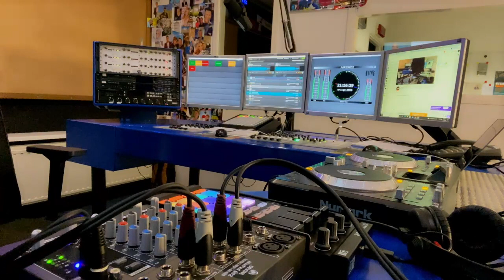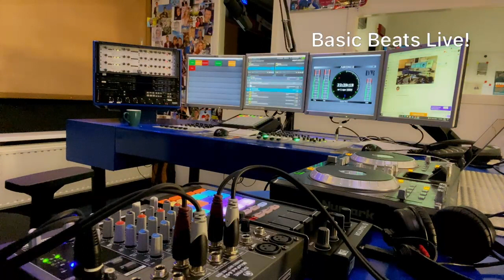Basic Beats Live set 01 04 22 HD 720p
2 hours of techno, recorded live at Papendrecht FM -- Watch live